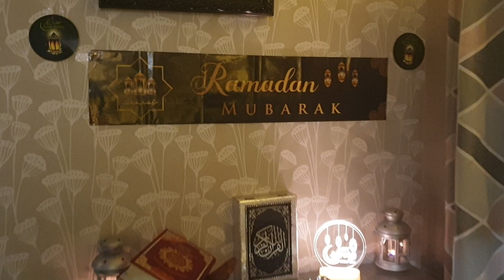زينة رمضان2021🌙تجهيزات استقبال رمضان افكار سهلة⭐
زينة رمضان 2021 تجهيزات لستقبال رمضان افكار سهلئ